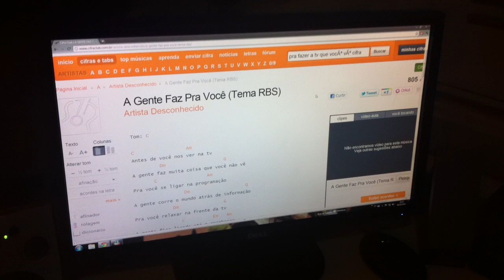A Banda mais bonita da RBS - A gente faz pra você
Tchurururu